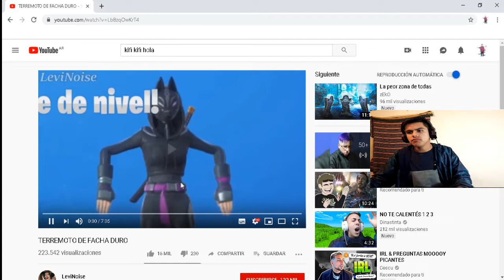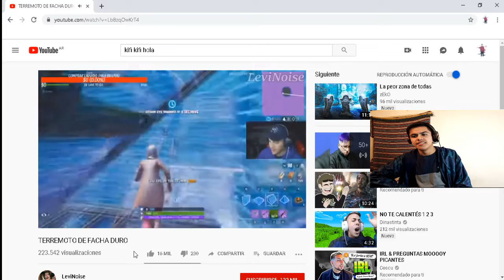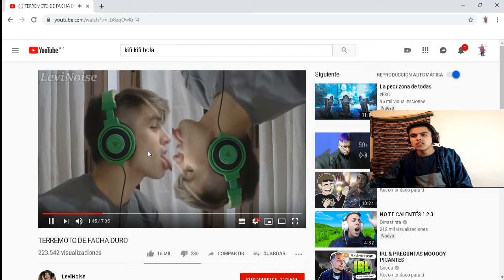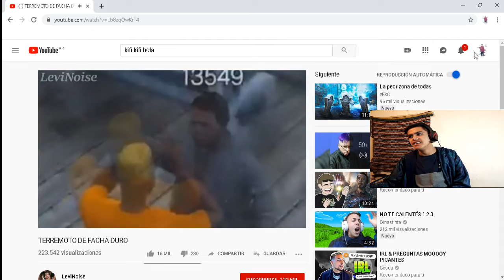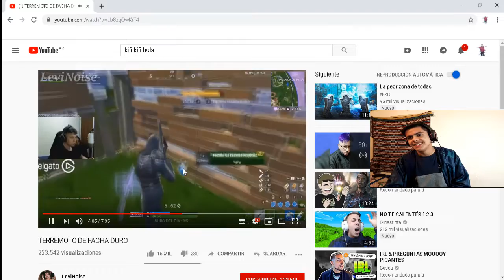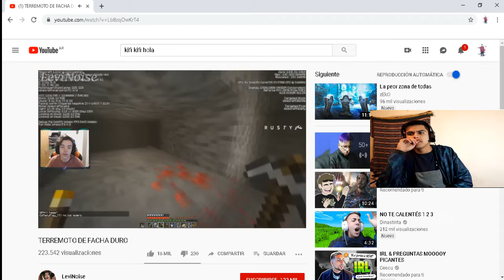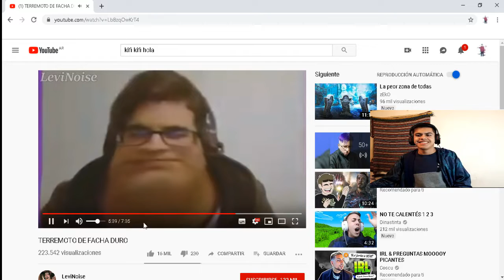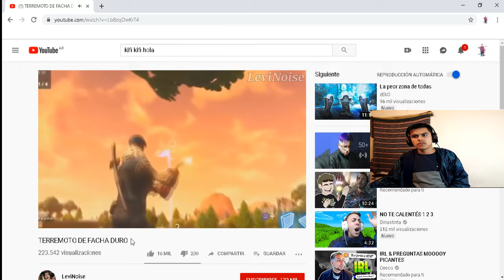FACHERO FUERTE NDEAAA